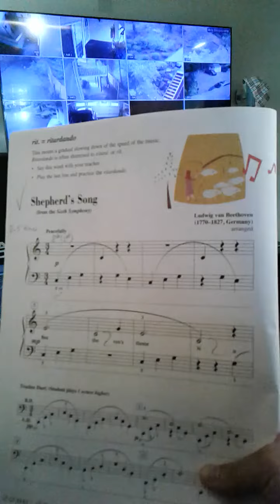shepherd's song_students of path phan